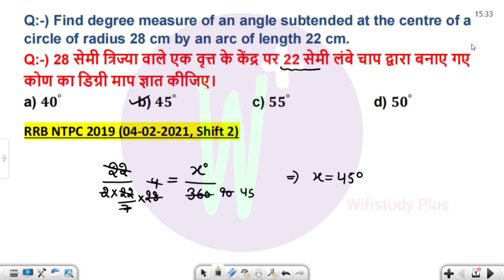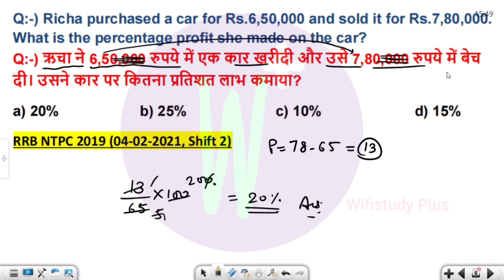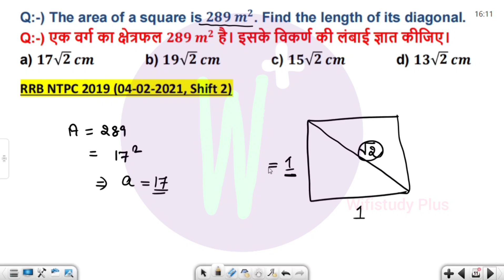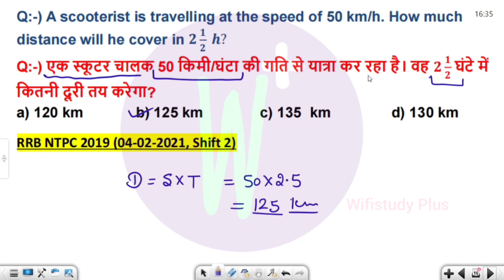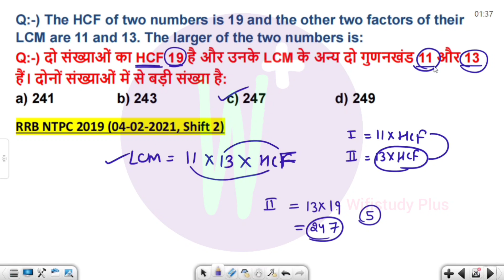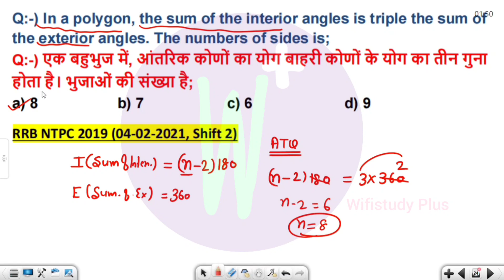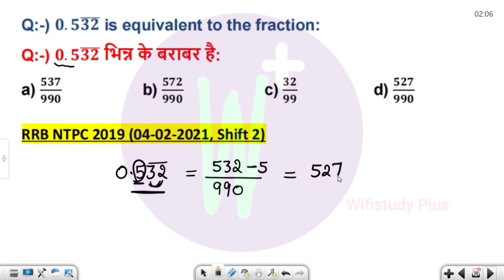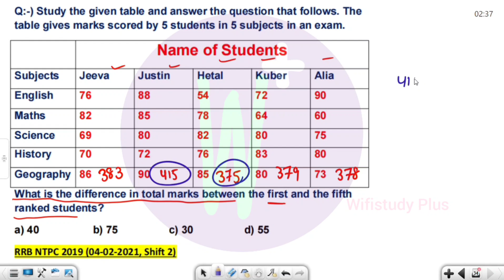Railway NTPC Math previous year solved paper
rrb ntpc 2024
ntpc 2024
rrb ntpc
rrb 2024
rrb ntpc vacancy 2024
rrb ntpc 2024 rwa plan
rrb ntpc 2024 syallabus
rpfsi rpf si rpf rpsf si
rpf si shorts
rpf study
rpf status
rpf si mock test
rpf si training
rpf si math class
rpf si time table
rpf si 2024 salary
rpf si 2024 cut off
rrb rpf
railway 2024
railway maths
maths railway
railway maths mock
railway
railway exams 2024-25
railway maths mock test
rrb alp maths 2024
alp 2024 math
alp math 2024
rrb alp marathon 2024
rrb alp cbt 1 maths 2024
maths rrb alp
rrb alp maths
alp marathon 2024
rrb alp maths marathon 2024
rrb alp static gk 2024
rrb alp marathon